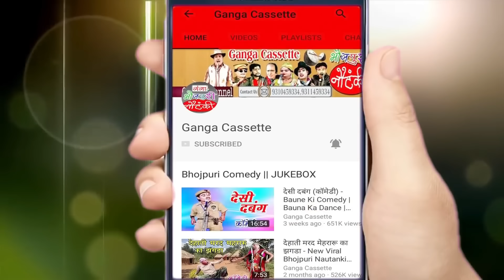भोजपुरी कॉमेडी :- छिछोरे बाबा ने मैडम की बजा दी सीटी || BHOJPURI COMEDY VIDEO 2024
Comedy Theatre Presents - भोजपुरी कॉमेडी :- छिछोरे बाबा ने मैडम की बजा दी सीटी || BHOJPURI COMEDY VIDEO 2024